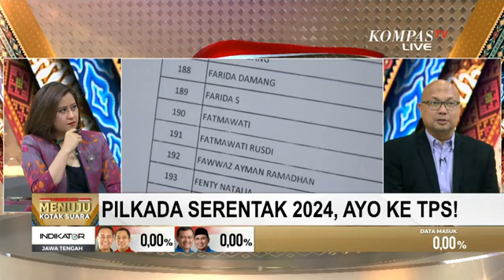Ketua KPU RI 2021 2022 Cerita Pengalaman dan Teknis Penyelenggaraan Pilkada